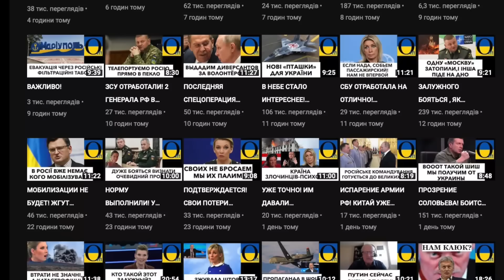СРЕДИЗЕМНОЕ МОРЕ ЗАБИТО КОРАБЛЯМИ!! ЖДУТ СИГНАЛА ЗАХОДИТЬ В ЧЕРНОЕ!